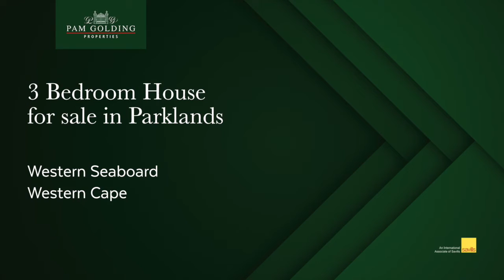3 bedroom house for sale in Parklands | Pam Golding Properties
Nestled in a quiet sought-after street of Parklands. Starting out property, this property offers spacious living areas.   Substantial open kitchen and lounge area, which are tiled throughout. Upon entering onto a big garden with a crystal blue splash pool.

For additional information about this 3 bedroom house for sale in Parklands and other property listings or find out more about Parklands Property for sale, or to rent